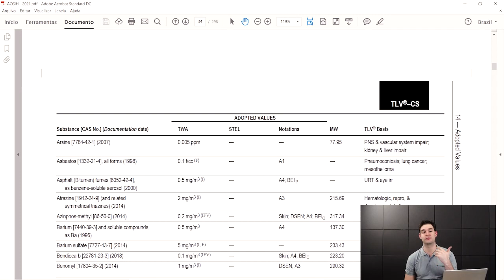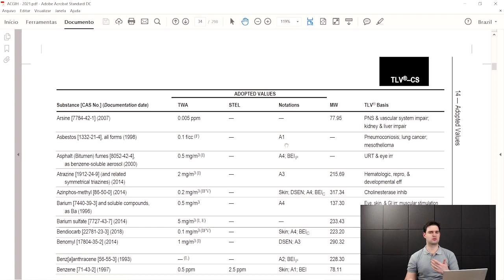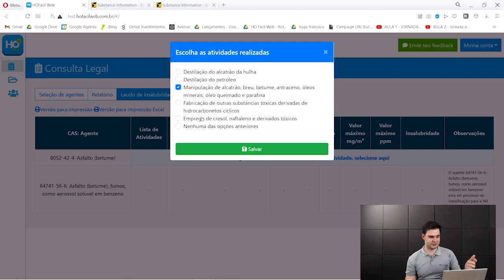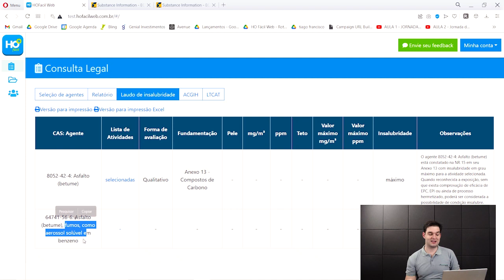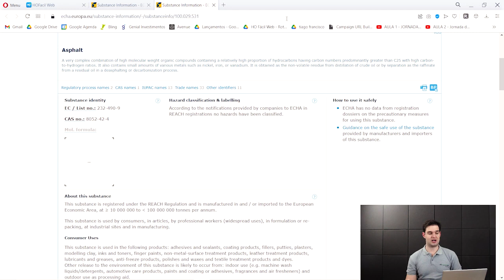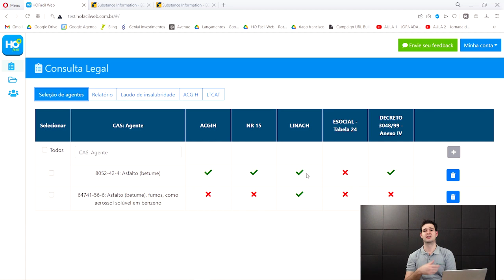Preciso analisar benzeno na exposição de fumos de asfalto? - Higiene Ocupacional - AR #88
Ao analisar o limite para Fumos de Asfalto (Betume) no livreto da AGCIH, deparamos com a inscrição de fração solúvel em benzeno. A partir disso, gera-se a dúvida sobre a necessidade de avaliar o benzeno também para fins de Higiene Ocupacional. Neste vídeo, eu vou te explicar tudo o que você precisa saber para avaliar as exposições a fumos de asfalto.